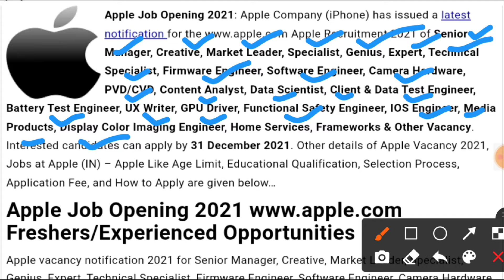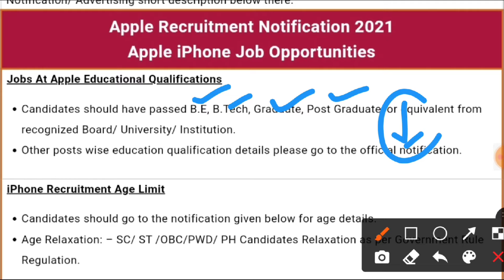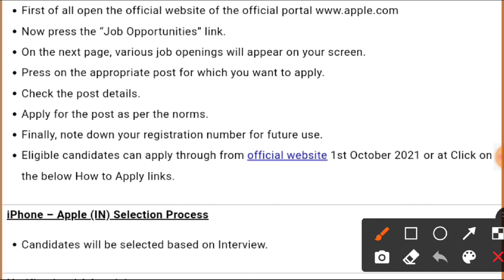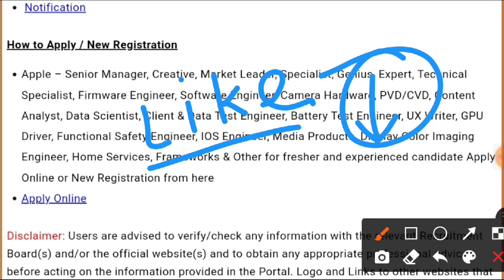Apple Recruitment in India For Freshers | Apple Job Salary 48000₹ | No Fee No Exam | Apply Online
Dosto Is Video Me Maine Aapko Apple Recruitment in India for Freshers 2021 or Apple Company ki Latest New Vacancy Ke Baare Me Bataya Hai Vacancy Details, Age Limit, Selection Process, Application Fees, Salary, Job Location, Post Name And Notification. Ummid Karta Hu Aapko Ye Video Pasand Aayegi...

आवेदन यहाँ से करें ...

➡️ My Mic
➡️ My Laptop
➡️ My Camera

Best Books For All Exams :-

✅ SSC Book
✅ New Book
✅ SSC MTS Book
✅ Best Book For All Exams